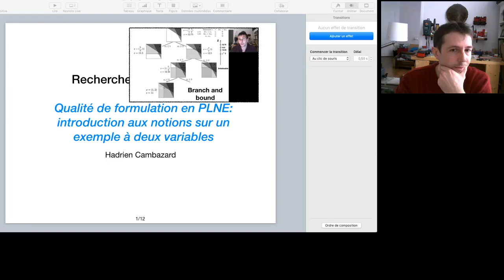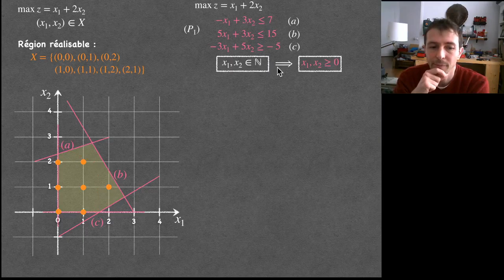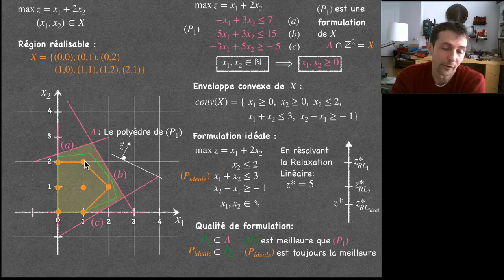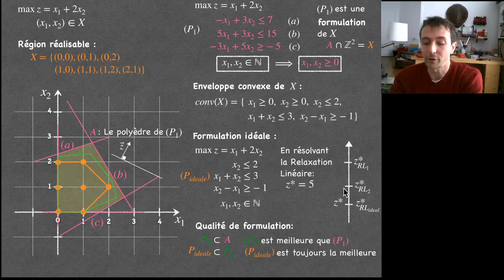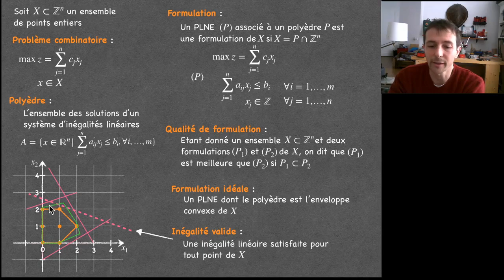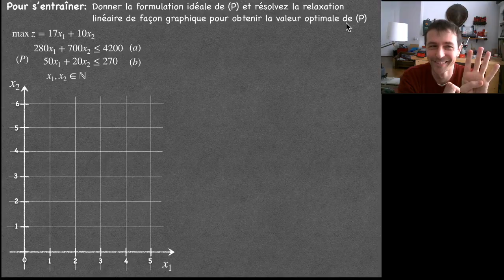Qualité de formulation en PLNE: présentation des concepts sur un exemple jouet en deux dimensions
Cette vidéo présente le concept de qualité de formulation en Programmation linéaire en nombres entiers (PLNE) en partant d'un exemple jouet en deux dimensions

Références pour l'exercice final:
[1] Olivier Briant, Polycopié de programmation linéaire, Grenoble-INP - Génie Industriel